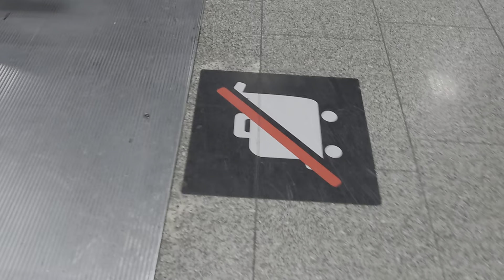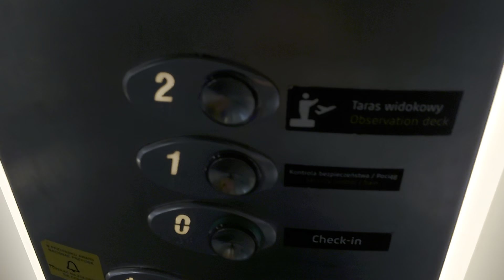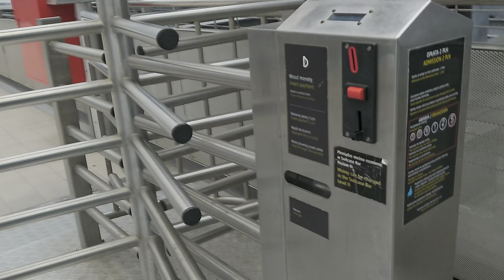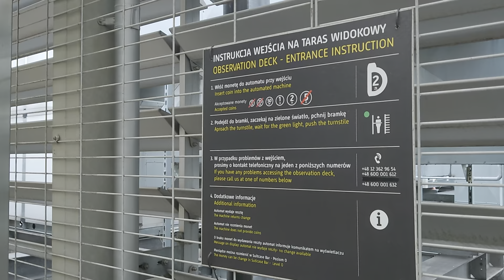Poland, Kraków Airport, 1X escalator, 1X elevator - going up to observation deck leel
escalator 0:05

elevator 1:00

April 2023